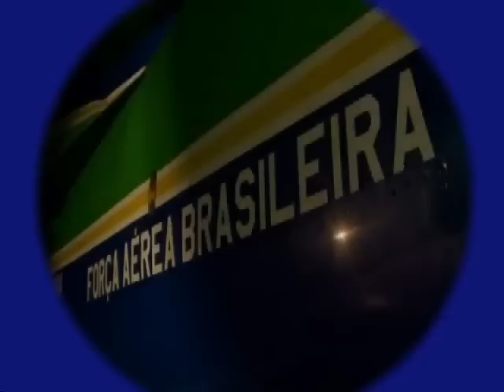A Esquadrilha da Fumaça - The Brazilian Smoke Squadron.